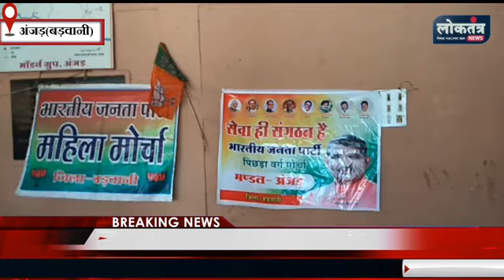Badwani-मोदी सरकार के 7 साल पुरे होने पर BJP ने कैसे मनाया जश्न,कोरोना कर्फ्यू उलंघन पर सिखाया सबक